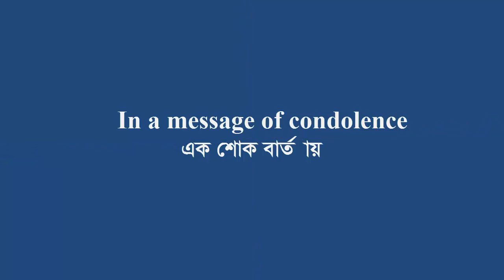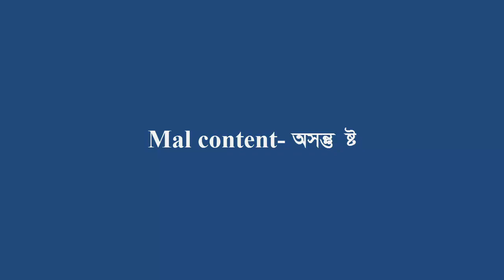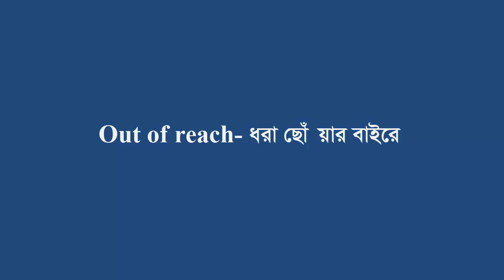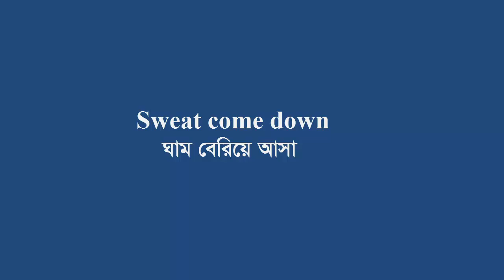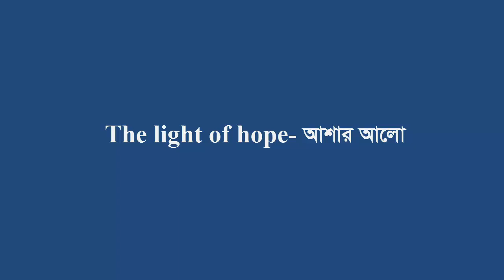New Vocabulary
Hi there!
Welcome to "Infinity Ahzee”. This video is made for the viewers who are interested to enrich vocabulary. Here's an educational video on "New Vocabulary".  My channel always tries to present instructive videos.
Thank you so much for being here.
Good Luck!